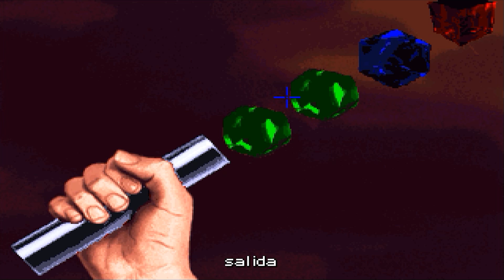The Dig - Pc - Ep.15 - Tensiones - MSDOS - 1995 - Lucasarts - Walktrough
Continuamos con esta maravillosa aventura grafica "The Dig", lanzada en 1995.